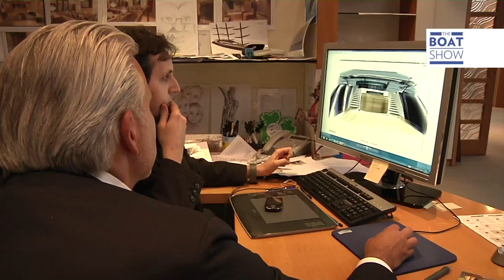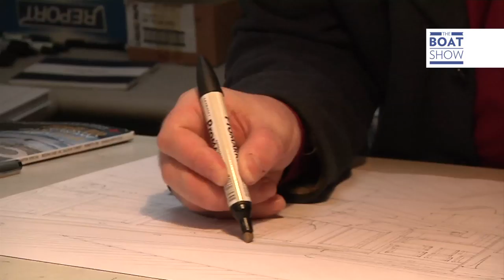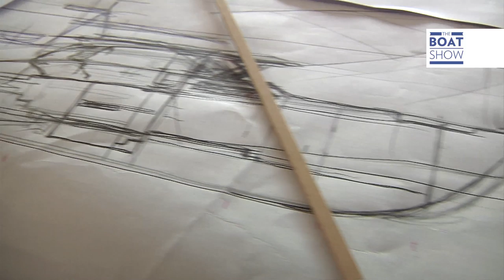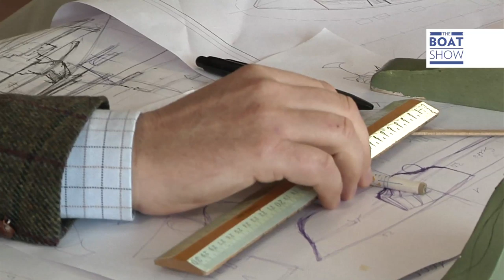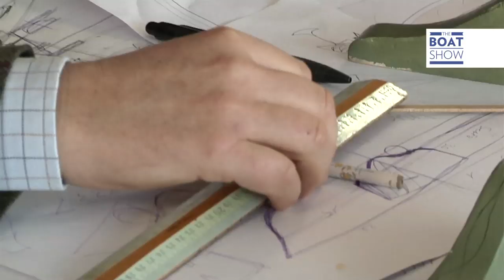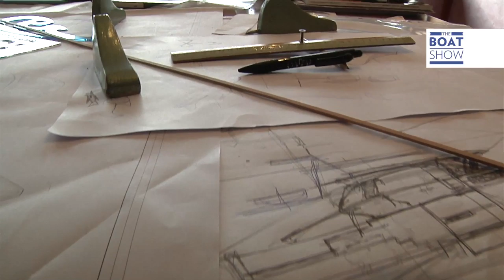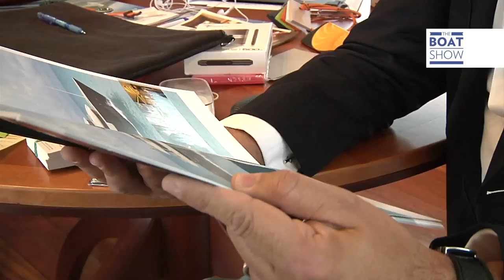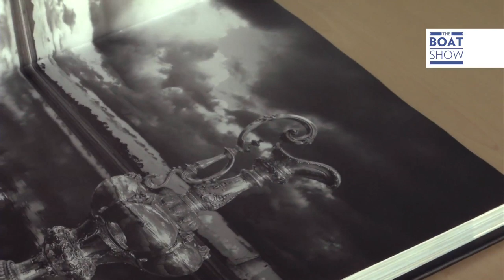[ENG] YACHT DESIGNER NUVOLARI LENARD - Portrait - The Boat Show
Lets go to their studio to undersand how a design like theirs comes into being and some of their style secrets.

Weekly updates! Jump on board the boat of your dreams with The Boat Show!